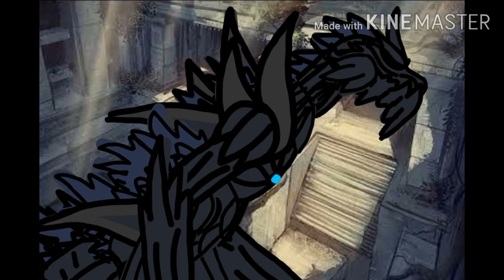Godzilla Kyodaius Sounds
00:00 - Chapter 1
03:36 - Alpha Call
05:34 - Chapter 2
06:14 - Chapter 3
07:03 - Chapter 4
07:31 - Chapter 5
08:19 - Dreaming Sounds
08:41 - Magma Form
08:59 - Stomps
09:20 - Heavy Moves
09:33 - Heat Ray
09:58 - Gravity Breath
10:06 - Super Heat Ray
10:15 - Mega Stomp
10:27 - Melting Wave